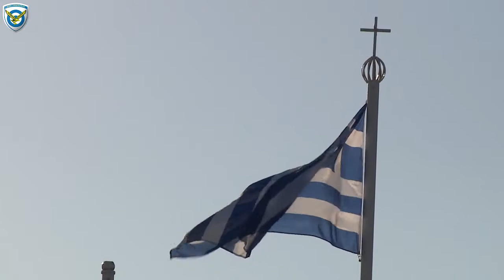Ορκωμοσία Νέων Σμηνιών 65ης Σειράς ΣΤΥΑ - 6/8/2015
Την Πέμπτη 6 Αυγούστου 2015, πραγματοποιήθηκε η ορκωμοσία των νέων Σμηνιών της 65ης Σειράς της Σχολής Τεχνικών Υπαξιωματικών Αεροπορίας (ΣΤΥΑ), στην Αεροπορική Βάση Δεκέλειας, στο Τατόι.
Τα πτυχία αποφοίτησης επέδωσε ο Υφυπουργός Εθνικής Άμυνας, κ. Νίκος Τόσκας, παρουσία του Αρχηγού του Γενικού Επιτελείου Αεροπορίας, Αντιπτέραρχου (Ι) Χρήστου Βαΐτση.
Την τελετή τίμησαν με την παρουσία τους ο Σεβασμιότατος Μητροπολίτης Ιλίου - Αχαρνών και Πετρουπόλεως, κ. Αθηναγόρας, ο Διοικητή της Διοίκησης Αεροπορικής Εκπαίδευσης, Υποπτέραρχος (Ι) Ιωάννης Μανωλάκος, εκπρόσωποι των Αρχηγών των Ενόπλων Δυνάμεων (ΕΔ) και των Σωμάτων Ασφαλείας (ΣΑ), Ανώτατοι Αξιωματικοί της Πολεμικής Αεροπορίας, αντιπροσωπείες Αξιωματικών των ΕΔ και των ΣΑ, διατελέσαντες Διοικητές της ΣΤΥΑ, εκπρόσωποι των πολιτειακών και θρησκευτικών Αρχών, σύλλογοι καθώς και συγγενείς και φίλοι των νέων Σμηνιών.
Συνολικά ορκίστηκαν εκατόν σαράντα τρεις (143) Σμηνίες, από τους οποίους εκατόν τριάντα τέσσερις (134) από την Ελλάδα και εννέα (9) από την Κύπρο.